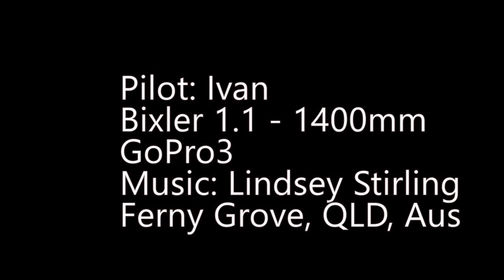Ferny Grove from above - Bixler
A view from the top. Taped a GoPro 3 to a Bixler and sent it up. Added some bad post production and here's what turns out. The great music makes up for it though.